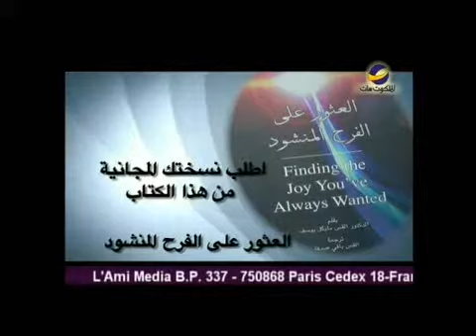يهديهم فى الطريق (عربي).wmvلماذا لم يستجب الله لصلاتك؟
سلسلة عظات "ادعُني"
لماذا لم يستجب الله لصلاتك؟

كيفية دعوتك الرب لها اهمية قصوى
هل كل صلوات الكتاب المقدس متساوية في القوة؟
هل يجب بدء مل صلاة بالشكر على ما فات؟
ماذا يجب أن أفعل لكي أتذكر ما فعله الله معي؟
في كل وقت تقف أمام الله تذكر ما صنعه الرب معك في كل الظروف.
الله امر شعبه في القديم بعد عبورهم نهر الاردن بحمل حجر من النهر كي يتذكروا على الدوام ما صنعه الله معهم من آيات.
لا توجد شهادة عن الله لابنائك اعظم من أن يسمعوك وأنت تشكر الله على ما فعله لك في حياتك.
أكثر صلاة فعالة هى الصلاة الممتلئة بالتسبيح.
 وَقَالَ لَهُمْ يَشُوعُ: «اعْبُرُوا أَمَامَ تَابُوتِ الرَّبِّ إِلهِكُمْ إِلَى وَسَطِ الأُرْدُنِّ، وَارْفَعُوا كُلُّ رَجُل حَجَرًا وَاحِدًا عَلَى كَتِفِهِ حَسَبَ عَدَدِ أَسْبَاطِ بَنِي إِسْرَائِيلَ،
(يش 5:4)
هذا ما يحدثنا عنه د."مايكل يوسف" في هذه الحلقة من برنامج "يهديهم في الطريق"